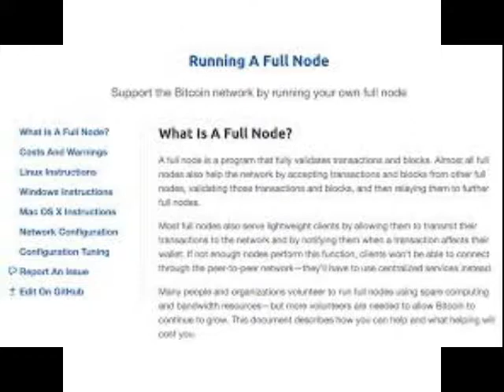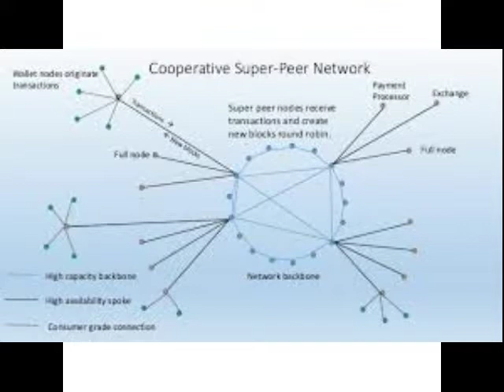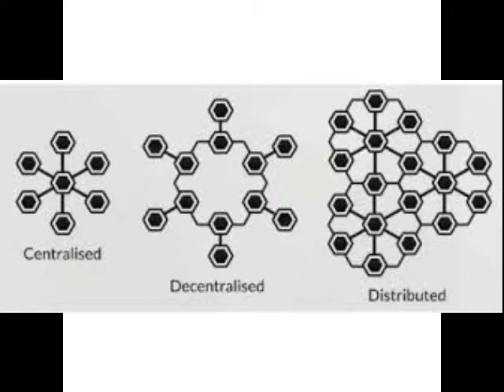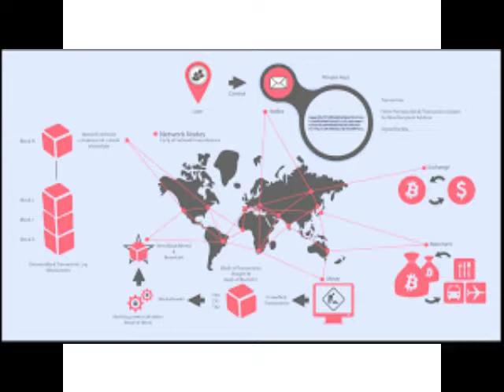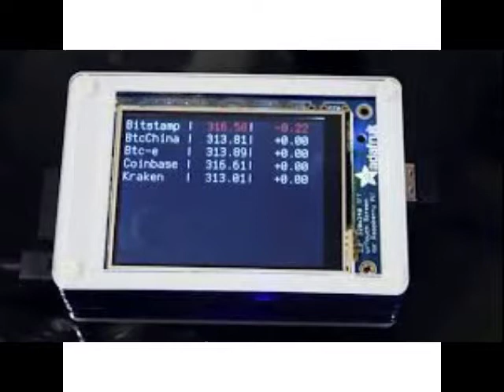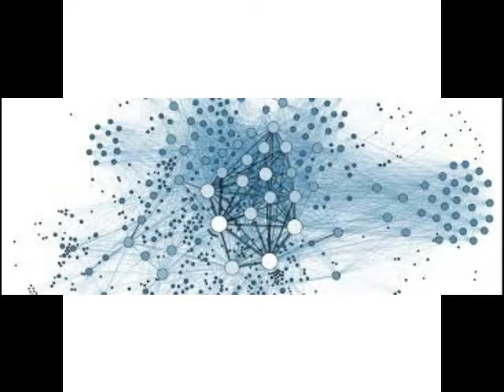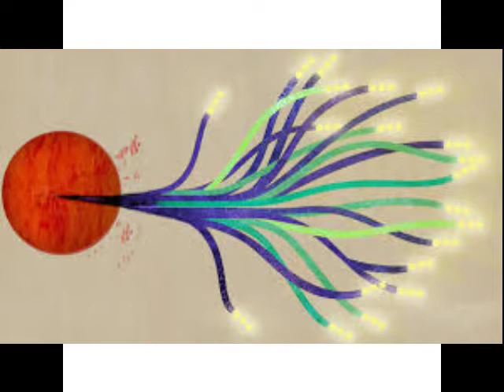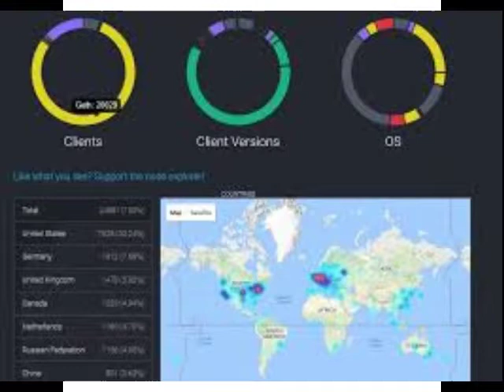MOASP EP 137- Did You Turn It On and Off NODES, Hardware, & Decentralization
MOASP EP 137- Did You Turn It On and Off
NODES, Hardware, & Decentralization
NEWS
Facebook HiroJa Shibe's Space Odyssey Network Group
Support
Bitcoin : 1GtJckiM6Z7dKR31ZdnioA92KNgqz6TGSE
Zcash: t1TSXCvGHvmob65Uy5turPnMyRe4nczAQCb
Dogecoin: D7dd8JnmCkx9aFkjZsCKCmVQbDTpVzzJ2k
Amazon Store
This Show Would Not Be Possible
Host by
Nick and Chris

Interlude
Quite Music For Tiny Robots The February Album
2015